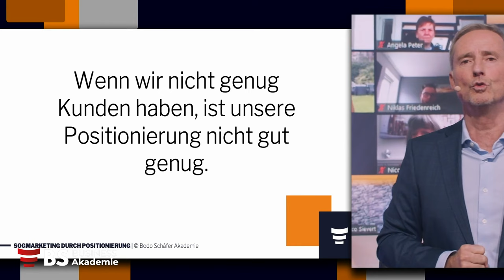Warum hast du nicht genug Kunden?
Du willst bei meinen Seminaren LIVE dabei sein? strategie  produkt angebot